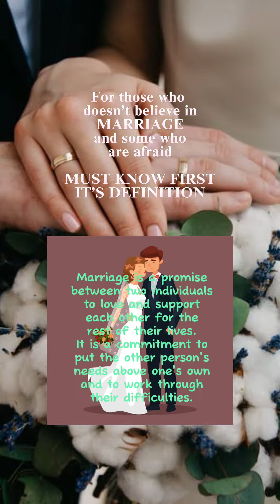Marriage Advice || By: Mommy Ahkih || MD Family